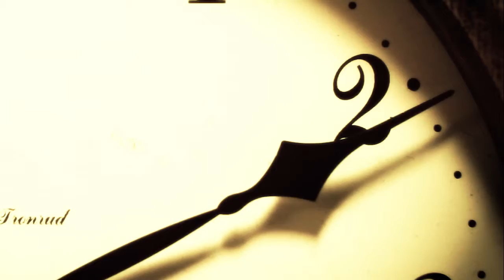Hevneren av Jan-Erik Fjell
"Hevneren" er fredrikstadforfatteren Jan-Erik Fjells tredje bok om den flåkjeftede kriposetterforskeren Anton Brekke.
Boken ble lansert 12.august 2013 og fikk umiddelbart strålende anmeldelser.

Torbjørn Eklund i Dagbladet sa bl.a «Dette kan være en høstens beste krimbøker» og Ole Jacob Hoel i Adresseavisen sa: «I sin klart beste bok har han løftet seg mange hakk som spenningsforfatter.»